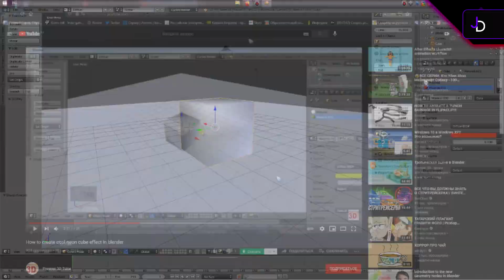Креосан проверяет KCAS на наличие САС | RYTP | ДЕМО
Здаров! Сегодня я решил поэксперементировать с контентом и сделал небольшой RYTP с Креосаном.

ВНИМАНИЕ: Весь Контент, показанный в этом видео, не является моим оригинальным контентом и он принадлежит соответствующим владельцам (Т.е. Креосану)

Поддержать:
Boosty: Пока недоступно